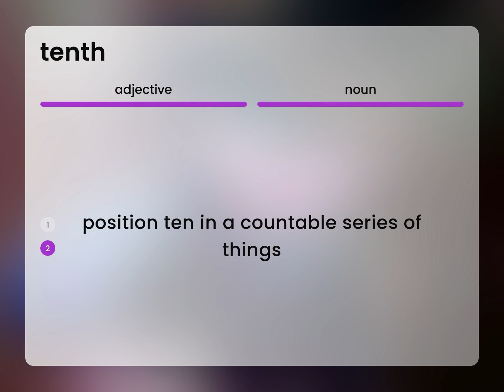Tenth | definition of TENTH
What does TENTH mean?

Susan Miller (2023, February 24.) What is Tenth?